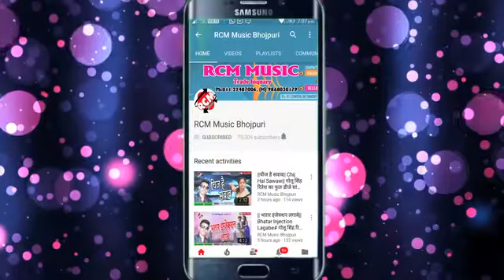March 1, 2020